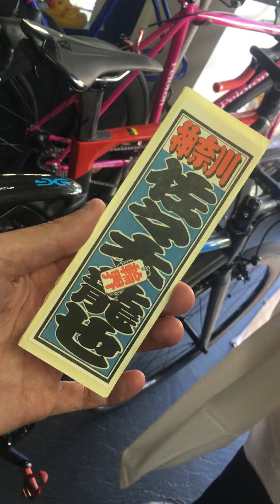2021/03/15 About chain tension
Tatsuya Sasaki mention about the latest//However, it is not suitable for amateurs,for top riders.